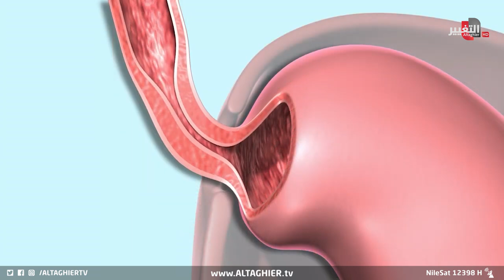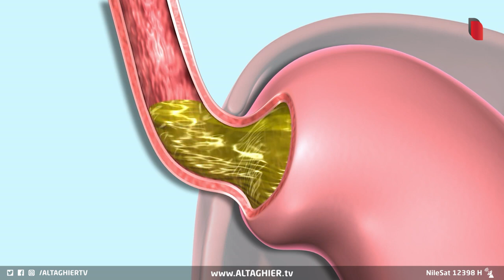علاج ارتجاع المريء مع الدكتور محمد صلاح استشاري الجهاز الهضمي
ارتجاع المريء .. اسبابه وانواع واعراضه وطرق علاجه
د. محمد صلاح - استشاري الجهاز الهضمي والكبد والمناظير

موقع قناة التغيير الفضائية  الالكتروني